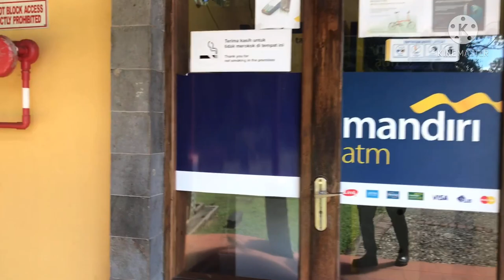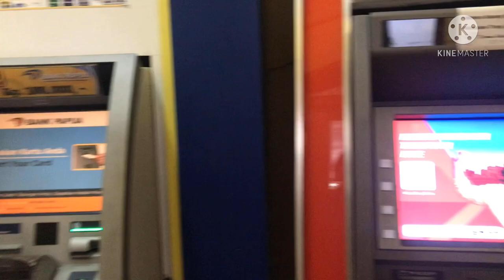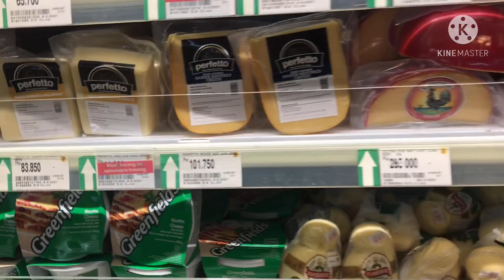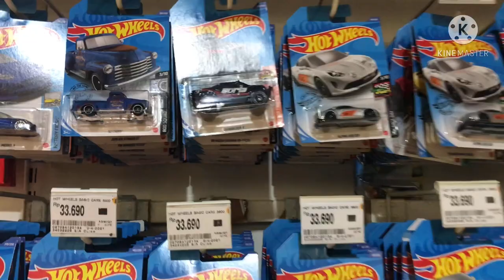KUALA KENCANA??? KOTA WAKANDA?? KOTA MODERN DI BELANTARA HUTAN TIMIKA PAPUA😱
Tahu gak sih??? Bahwa ada Kota di tengah Hutan Timika Loh😱
Ya,, kota ini bernama Kuala Kencana yg di kelola seutuhnya oleh
PT.FREEPORT INDONESIA🥰
Kota ini di resmikan pada tahun 1995 oleh mantan presiden Indonesia
Alramhun bapak Soeharto🥰
Dan kota ini memiliki fasilitas yg sangat lengkap Dr perkantaran,perumahan,sekolah,fasilitas olahraga,kolam renang,rumah ibadah,masjid dan shopping👍

Kali ini saya kan ajak teman2 liat isi shopping Kuala kencana 👍

 Jangan lupa!!!